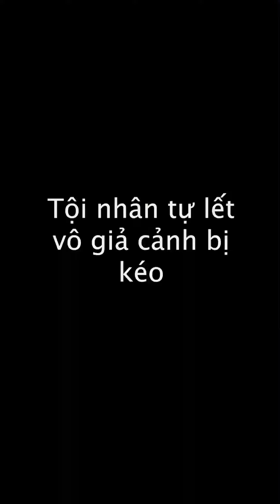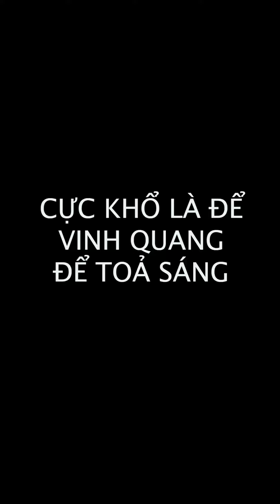[HẬU TRƯỜNG] CẢNH DIỄN HƯ TRƯỚC CAM CƯỜI BÒ | Á ĐÀM CÔNG LƯỢC 🤣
© Bản quyền thuộc về ca sĩ Adam Lâm và công ty A' Entertainment

© Copyright by Adam Lam Singer & A' Entertainment Co. Ltd   ☞ Please do not re-up